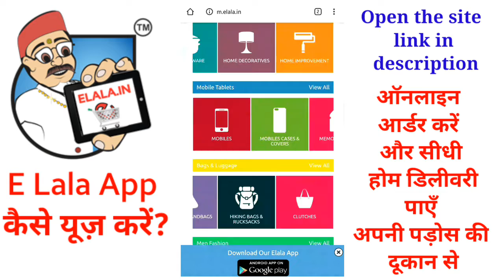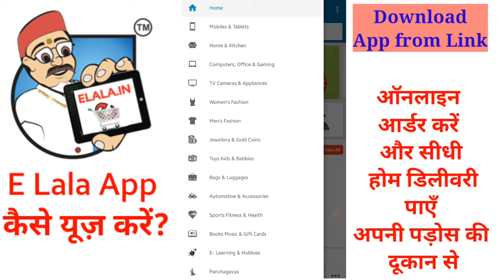ELala App | What is ELala App |ई-लाला Grocery App Online | ELaLa App कैसे चलायें | ELaLa Seller App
E-Lala App|What is E Lala App|ई-लाला Grocery App Online | ELaLa App कैसे चलायें | ELaLa Seller App

Hello Friends,
Aaj ki video bahut interesting hai,
Today we will discuss about E-LaLa.in Website App. This ELaLa App is India's Local Shopping App.

In a bid to tackle the threat posed by e-commerce sites to small traders, the Confederation of All India Traders (CAIT) has launched a portal ‘e-lala’ & App in selected area for trial. Once it will be fully tested they will launch in Nationally.

Online E Lala Web Portal- M.Elala.in

Step by Step Guide- Video